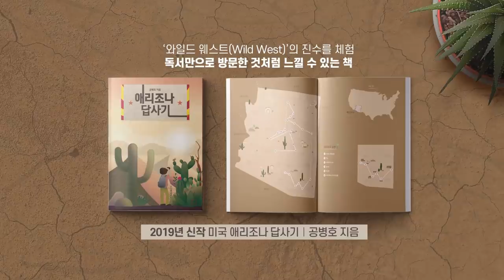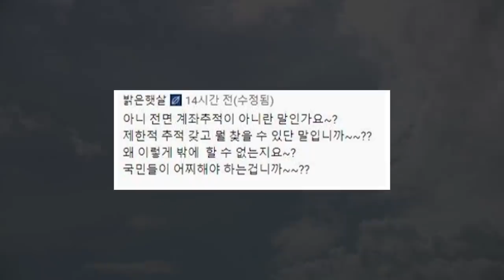기이한 일들 8 [공병호TV]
기인한 일들 8

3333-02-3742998 카카오은행 (예금주 : 공병호) / (텔레뱅킹 : 090 & 은행코드 : 90)